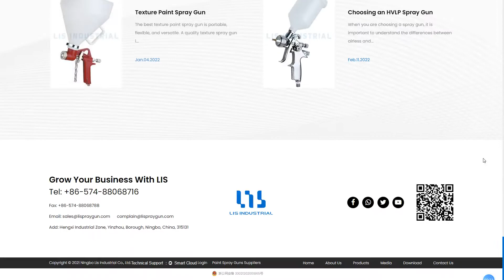M308 Pro Touch-Up Spray Gun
M308 Pro Touch-Up Spray Gun Siphon Feed Detail Spray Gun Small Air Operated Suction Paint Sprayer
Fluid Nozzle(mm)(etc):1.5 / 1.8

Air pressure(PSI): 50

Capacity of Cup(ML): 200

Feed Type: Suction

Air Inlet: G1/4”

Carton size(cm)(20pcs/ctn):48 * 35.5 * 40